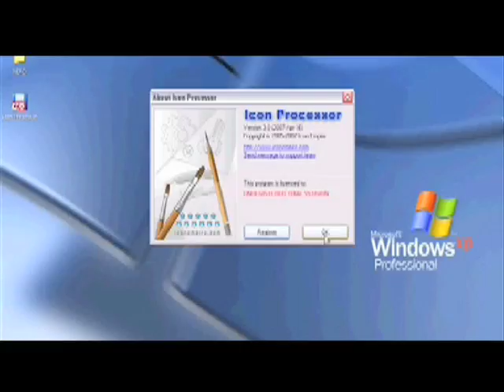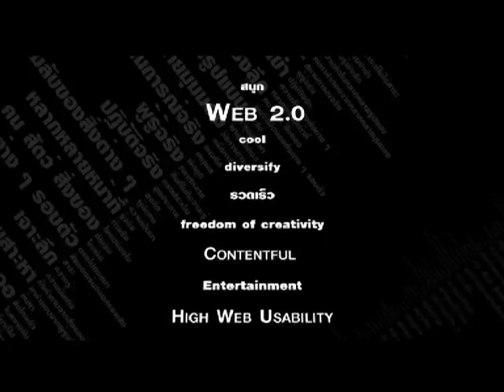FuKDuK Showreel 2007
The official Showreel of 2007 FuKDuK.tv 14 Channels of shows

Informative entertainment, crazy plus cool !